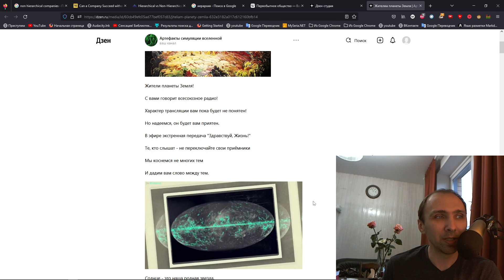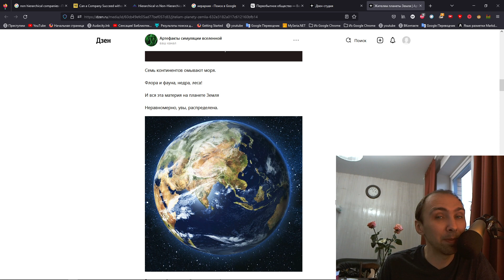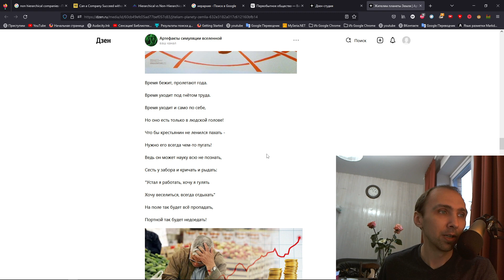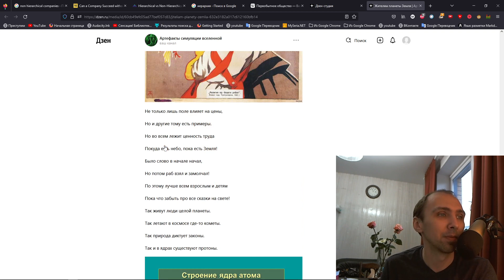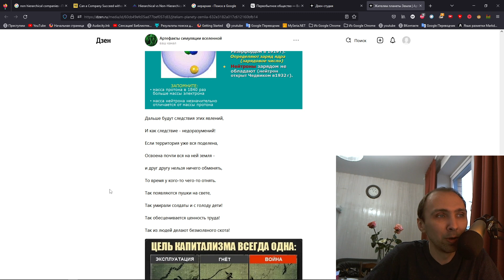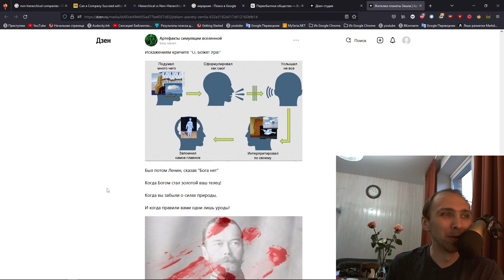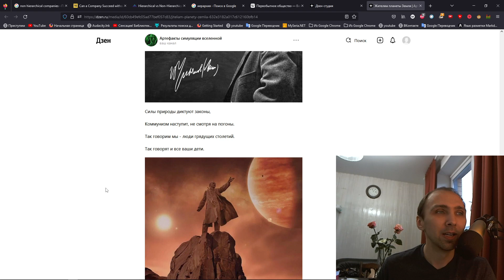Жителям планеты Земля!